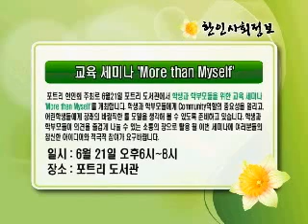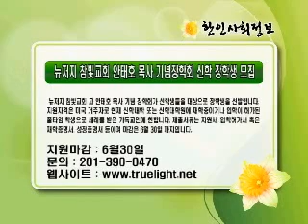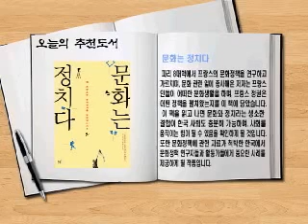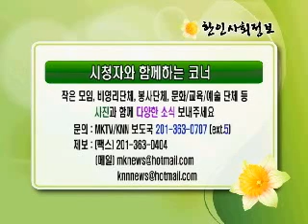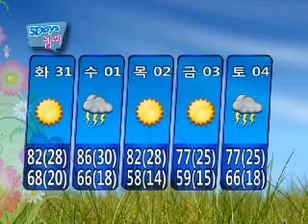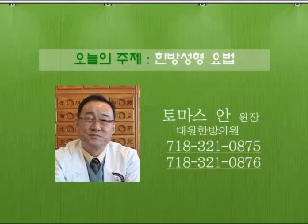knn main 20110531